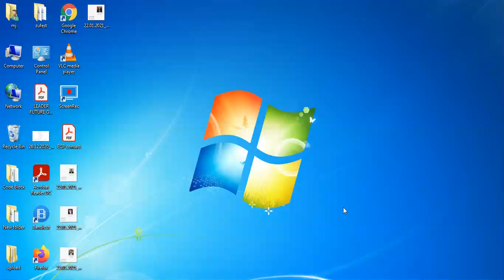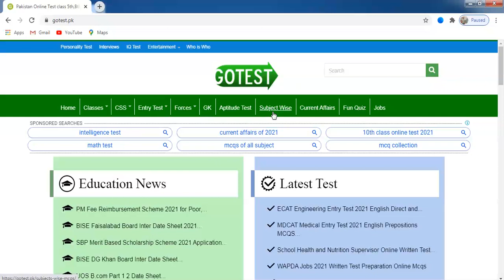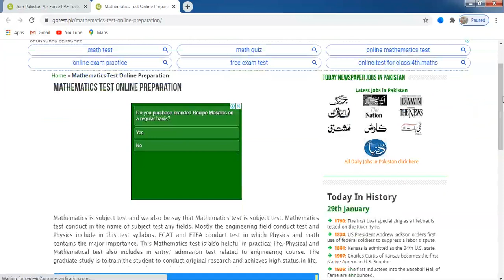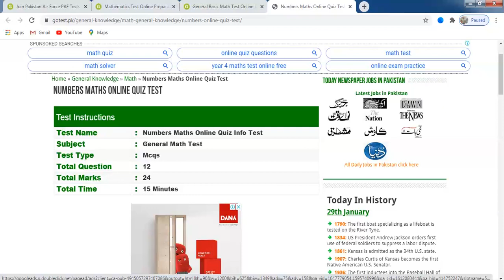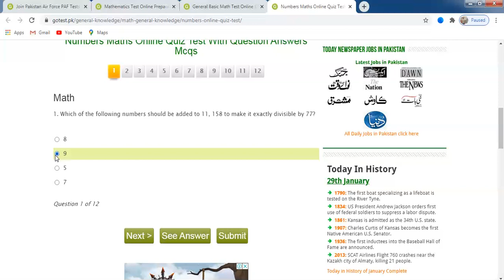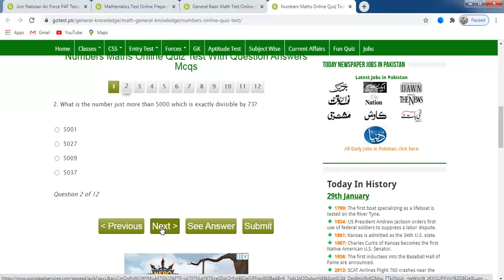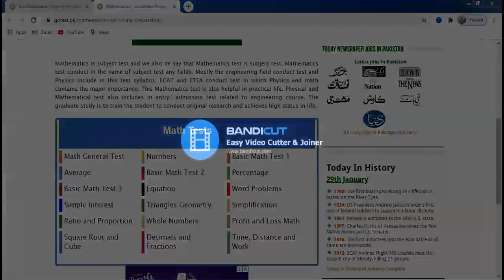Preparation of PMA |PAF|ARMY| Free of cost 2021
preparation of army test
pak army test interview
preparation of army clerk
preparation of pak army test
preparation of territorial army
preparation of army initial test
Preparation of paf areo trades
paf areo trade test preparation

This is the part of (GES) Organization which was formed By Glorious Uzair Khanzada     In this channel we provides Knowledge about Education which is necessary for students    so do not forget to subscribe our offical youtube channel